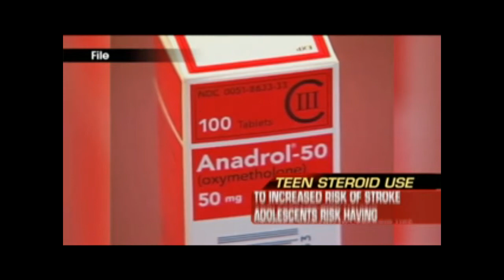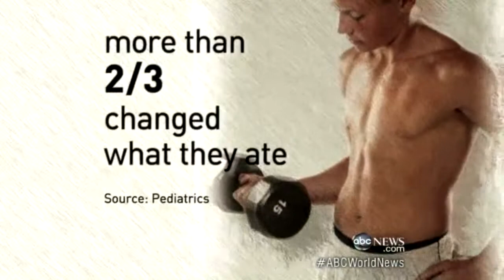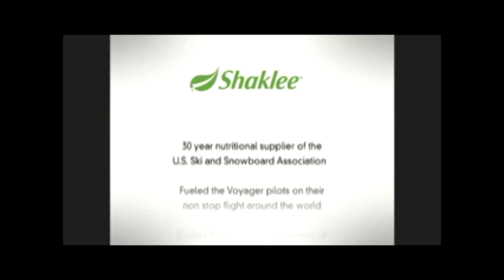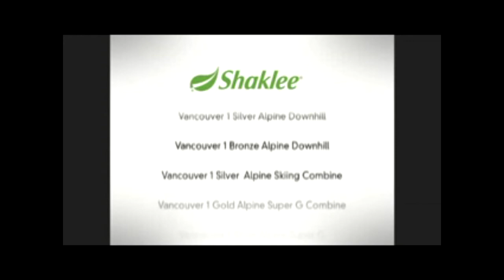Kids Resorting to Steriods to Build Muscle & There Is a Safe Alternative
I invite you to view this video discussing the rapidly growing number of Kids Resorting to Steriods to Build Muscle & There Is a Safe Alternative. Then visit our webpage, to discover our Revolutionary Cutting Edge of Naturally Pure Sports Nutrition Product Line that is safe for athletes of any age. Some of our US Olympians choose Shaklee Naturally Pure Performance Sports Nutrition Products to fuel their training & performances!! You be the judge in making an informed choice in the direction you decide to navigate your young athlete(s) lifestyle to build optimum health.